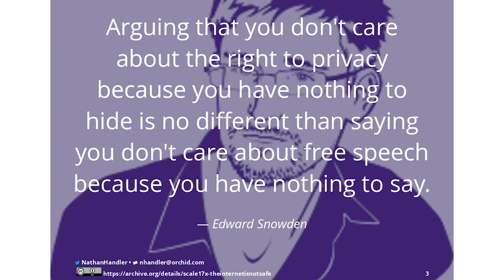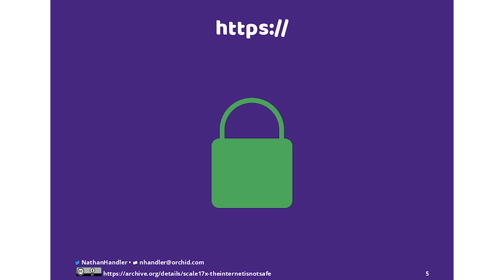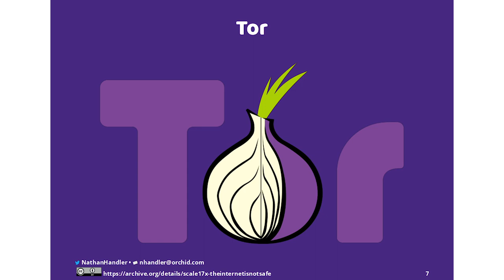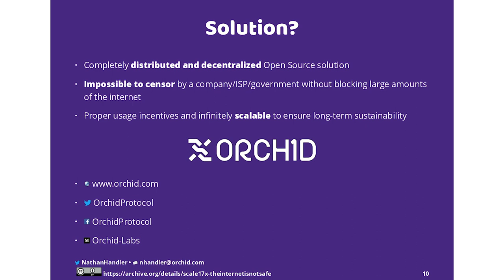The Internet is Not Safe - SCaLE 17x UpScale Lightning Talks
In this lightning talk from SCaLE 17x 2019, Nathan Handler will discuss how the internet works, what information is accessible to interested third-parties, how technologies such as TLS, proxies, VPNs, and Tor can be utilized to enhance security, and the tradeoffs that using such technologies presents. Finally, you will learn why this is not sufficient and what an ideal solution might look like.